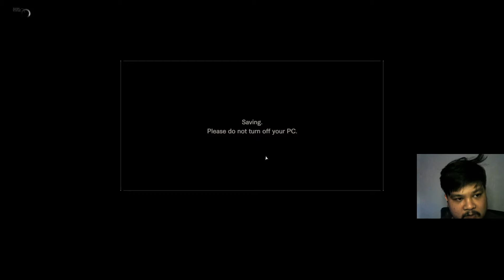Resident Evil 7 PART 10 | HARDEST DECISION OF MY LIFE